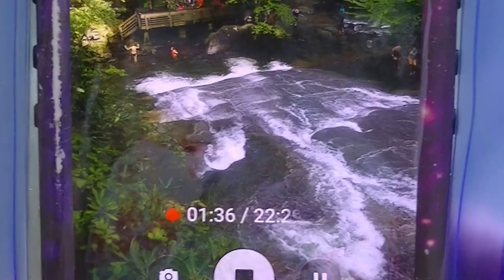Sliding Rock slide above Brevard,NC 8-14-2016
People have fun sliding down the beautiful water slide.